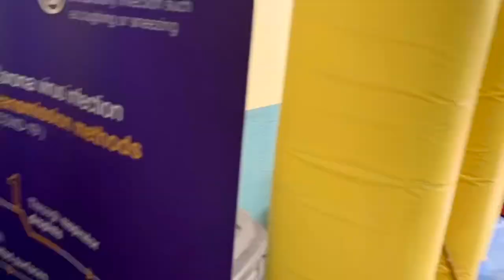Vlog # 16 | BADMINTON JEDDAH | JOLLIBEE | IZAAN RAYAN CHANNEL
I love playing badminton with my papa and mama . After 6 months i was able to play again ! Yeheeey 😂😂😂 After play , it’s Jollibee time ! Thank you mama and papa ❤️😘😘

JeddahInternationalSchool # BadmintonCourtinJeddah# BadmintonJeddah# JollibeeSarawat # Badminton2020 # Badminton in Jeddah # JollibeeFriedchicken

For more  update , follow my 👇
Facebook Acount : Izaan Rayan Pantaran Arimao